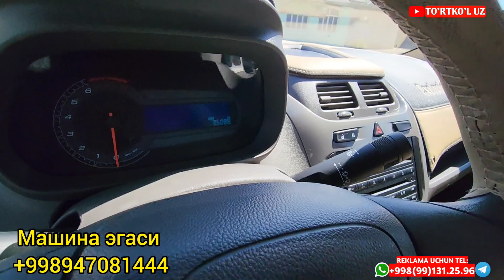ЗУДЛИК БИЛАН КОБАЛЬТ СОТИЛАДИ ЭГАЛАРИДАН